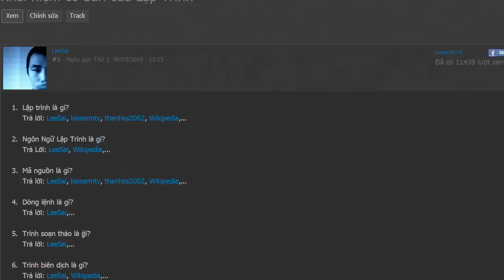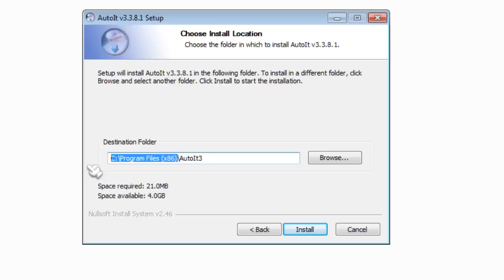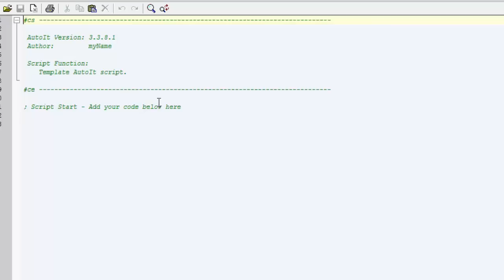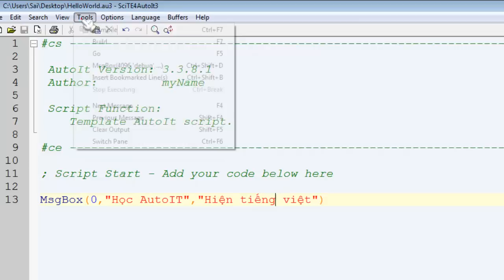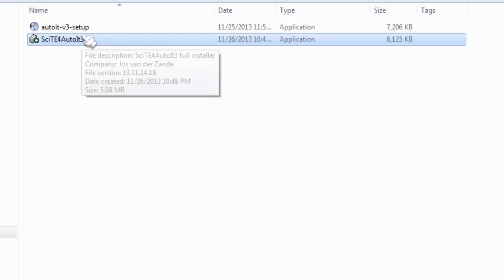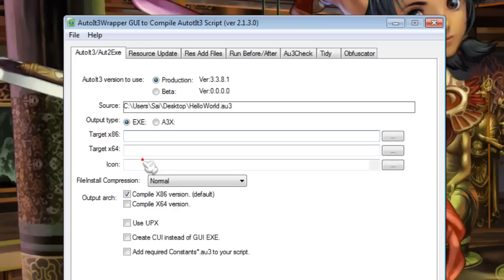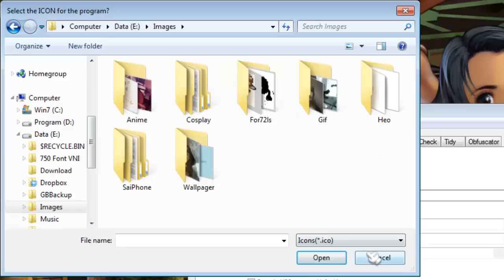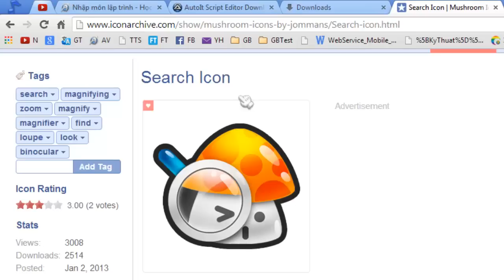AutoIT #2 - Cài Đặt và Sử Dụng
Download AutoIT